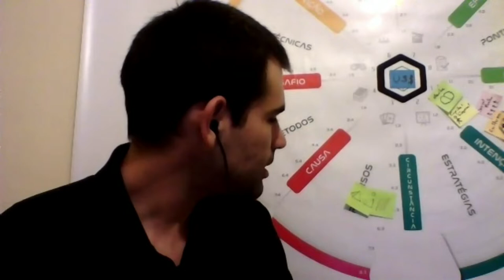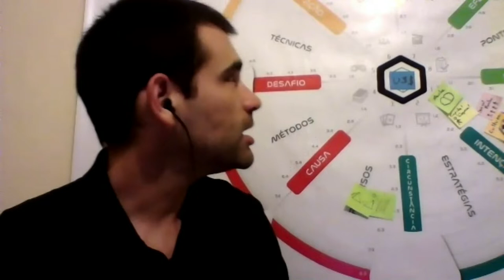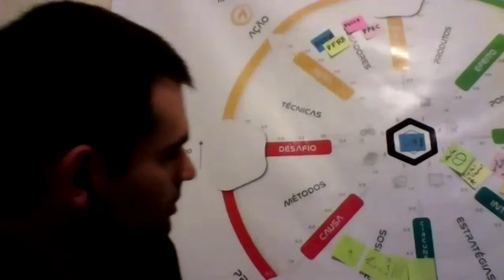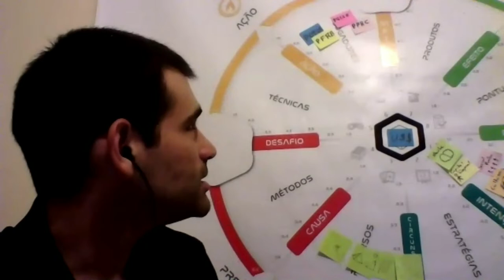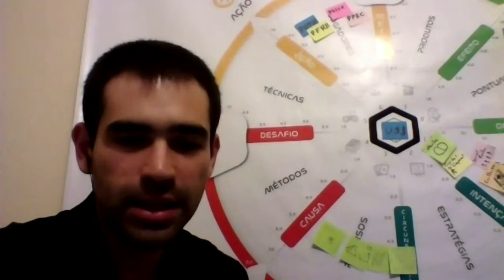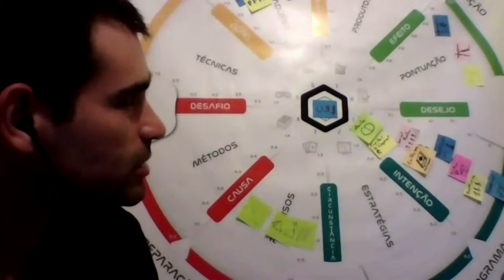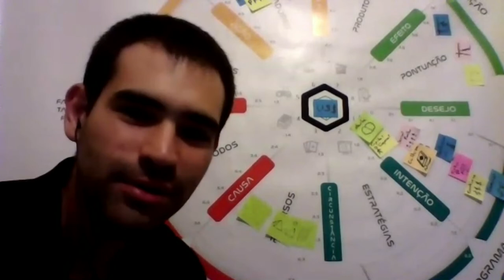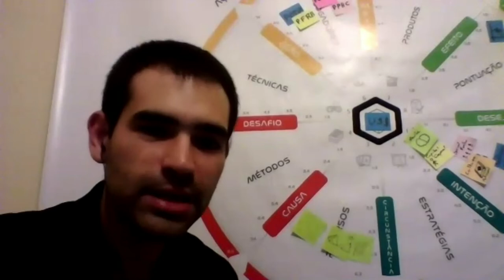Boa noite AJOGADA Ep. 01 - Entrevista com Roger Borges sobre a segurança alimentar e a quarentena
Conversamos com o empresário Roger Borges sobre a delicada questão da segurança alimentar durante a quarentena do coronavírus e seus impactos sobre a cadeia produtiva de alimentos sobre o Brasil.